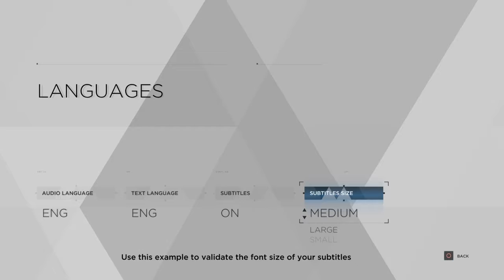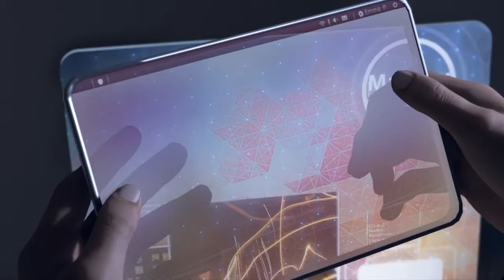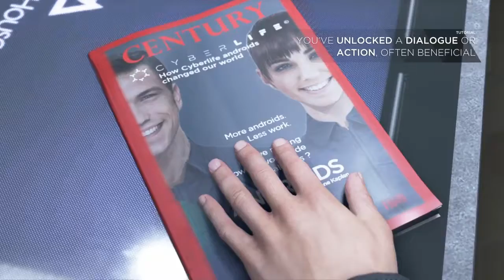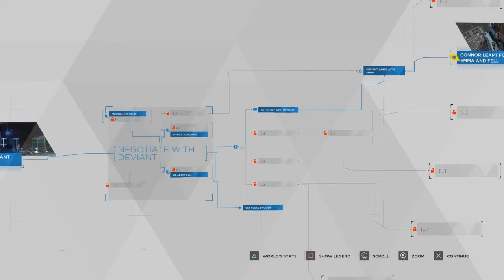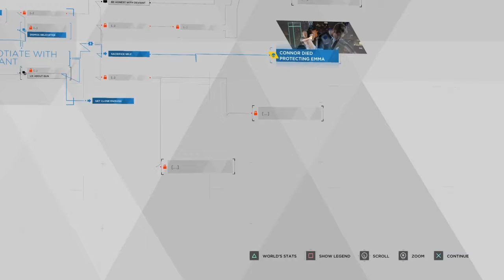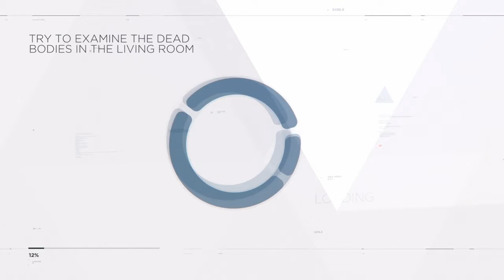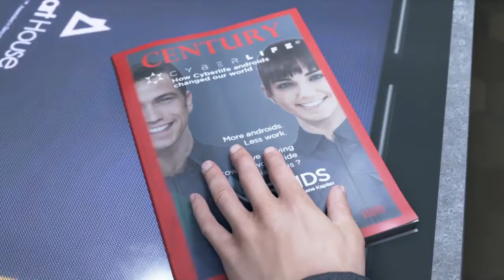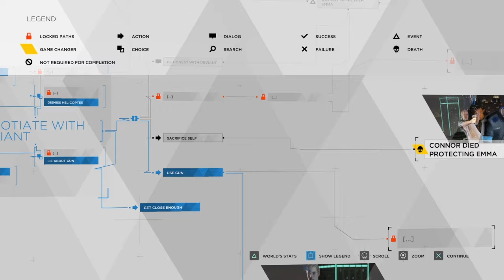Detroit demo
SHAREfactory™